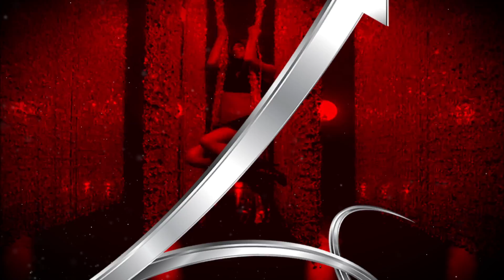Michelle's 2016 The Massive Party November 5th 2016